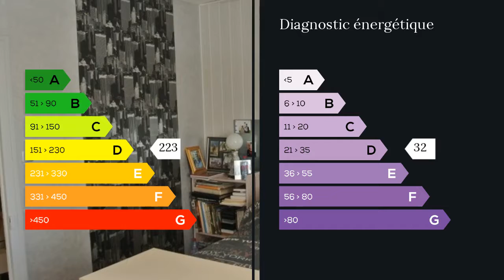A vendre - Maison/villa - Salornay sur Guye (71250) - 4 pièces - 110m²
Maxihome vous propose une maison mitoyenne en ville, avec petite cour privée. Située dans le centre, elle vous offre trois chambres, un salon, une cuisine et une salle à manger. Au bout du bâtiment, un garage, un atelier et un comble aménageable d'environ 30m2. Le tout en excellent été d'entretien, Fenêtres en double vitrage et ossature aluminum, volets roulants, isolation de qualité, chaudière gaz récente, vous pouvez vous installer sans travaux ni réfection.A proximité, commerces, services à pied. Le bourg est à 15 mn de Cluny environ et 20 mn de Montceau.Vous voulez visiter ? Appelez M. Jean-Baptiste GARNON 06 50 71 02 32 / 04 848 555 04 poste 8775 . Honoraires : 5.69% du prix de vente.  Agent commercial indépendant du réseau national clairimmo Maxihome N° RSAC : 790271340 - Ville du greffe : RSAC LYON